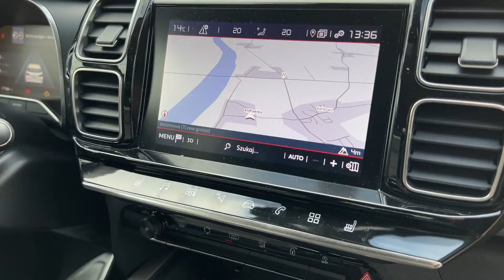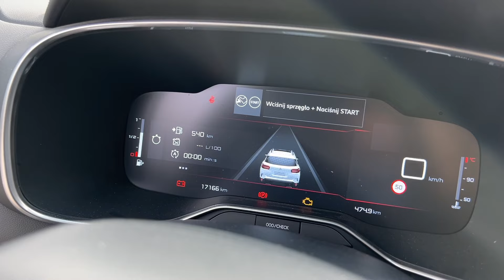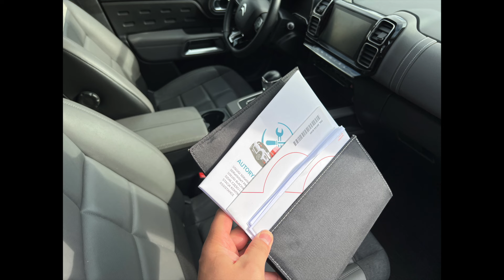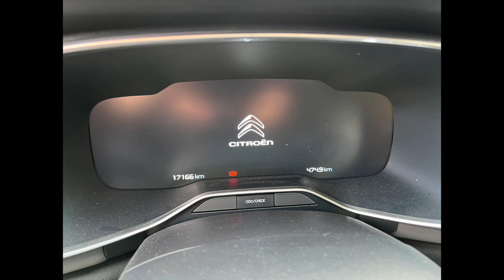Sprzedam Bezwypadkowy Citroen C5 AIRCROSS Shine BlueHDI 1.5 130KM rocznik 2021, przeb. tylko 17tyś.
OGŁOSZENIE AKTUALNE!
Sprzedam wyjątkowego Citroen C5 AIRCROSS w wersji SHINE!

Duże prestiżowe auto o eleganckim wyglądzie, budzącym respekt na każdym parkingu, serio tak prezentującego się auta z tak genialnym zawieszeniem i układem jezdnym oraz dynamiczną jednostką diesla to ciężko znaleźć!

Właścicielem od nowości tego auta jest mój 75 letni tata, z racji podeszłego wieku, zmienia na mniejszy z automatem, ponieważ ma problemy z biodrem. Informacja dla tych, którzy się będą dziwić i dopytywać dlaczego sprzedaje auto z takim niskim przebiegiem i stanem auta jak z fabryki.

Auto absolutnie bezwypadkowe i bezkolizyjne, 100% oryginalny lakier!
Najbogatsza wersja wyposażenia i wyglądu. SHINE!
Rok produkcji 2021r.
Pierwszy i jedyny właściciel od nowości!
Zakupiony w polskim salonie Zdunek w Gdańsku.
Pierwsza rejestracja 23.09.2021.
Silnik 1.5 BlueHDI, 131KM,
Skrzynia Manualna 6 biegowa.
Przebieg TYLKO 17tyś. km!

Cena to 98.000zł, rozważymy każdą rozsądną propozycję. Zapraszamy do kontaktu. Auto jest do sprawdzenia i zakupu od ręki. Z racji ojca wieku, proszę się wcześniej umówić, abym w razie czego i ja (syn) mógł Państwu zaprezentować auto.

Wyposażenie:
• Zamek centralny
• Lusterko wewnętrzne ściemniane automatycznie
• Szyba przednia z folią akustyczną
• Klamki wewnętrzne - wykończenie Chrome Satin
• Funkcja audio streaming
• Oświetlenie schowka w podłokietniku przednim i konsoli
• Światła tylne LEDowe z efektem 3D z funkcją jazdy dziennej
• Szyby boczne przednie akustyczne
• Złącze USB w konsoli centralnej
• Tarcze kół aluminiowe 18" SWIRL diamentowane
dwukolorowe, opony 225/55
• Osłony przeciwsłoneczne z lusterkami podświetlanymi
• System zapobiegania opuszczenia pasa ruchu aktywny LKA
• System wspomagania nagłego hamowania AFU
• Szyby tylne przyciemniane
• Osłona chłodnicy w części dolnej czarna, matowa
• Zestaw naprawczy opon z kompresorem
• Poduszki powietrzne boczne przednie
• Zagłówki foteli przednich z regulacją wysokości i odchylane,
chromowane stelaże
• Spojler tylny w kolorze dachu
• Złącze USB z tyłu
• Zderzaki w kolorze nadwozia
• Wykończenie deski rozdzielczej Mistral
• Zestaw głośnomówiący "Bluetooth"
• Reflektory przednie Full LED
• System monitorowania ograniczeń prędkości (SLI/ISA)
• Nakładki nadkoli czarne
• Fotele tylne regulowane
• Schowek podświetlany
• Osłona chłodnicy czarna, błyszcząca z elementami chrom
• Podnóżek kierowcy, pedały sprzęgła,hamulca i gazu stal
nierdzewna
• Oświetlenie przestrzeni na nogi LED z przodu
• Zawieszenie z amortyzatorami Progressive Hydraulic
Cushions (PHC)Ö
• Kurtyny powietrzne boczne
• Lakier Noir Perla Nera
• Oświetlenie wnętrza LED
• Zabezpieczenie drzwi tylnych przed otwarciem od wewnątrz
• Obramowanie szyb bocznych i słupka C - INOX + chrom
• Dodatki kolorystyczne Aluminium
• Coffee brake Alert
Fotel kierowcy regulowany elektrycznie,pasażera manualnie
ABS - system zapobiegający blokowaniu kół
• Czujniki parkowania – tył i przód
• Mocowanie fotelików dziecięcych na skrajnych siedzeniach II
rzędu
• Relingi dachowe czarne Noir Perla Nera
• Dekory boczne reflektorów przeciwmgłowych czarne matowe
• Czujniki parkowania – przód i tył
• Klamki wewnętrzne podświetlane LED
• Nakładki na progi przednich drzwi ze stali nierdzewnej
• Alarm ryzyka kolizji FCW
• Lusterka zewnętrzne w kolorze nadwozia
• Gniazdo 12V w konsoli centralnej
• Podłokietnik centralny przedni z pokryciem TEP i z
chłodzonym
schowkiem, flokowany
• Komputer pokładowy
• Fotel kierowcy z regulacją odcinka lędźwiowego
• Światła do jazdy dziennej LED
• Gniazdo 12V w bagażniku
• System rozdzielania siły hamowania REF
• Listwa między końcówkami układu wydechowego
lakierowana, noir onyx
• Kierunkowskazy przednie LED
• Zegary cyfrowe z wyświetlaczem 12"
• Klamki zewnętrzne w kolorze nadwozia
• Wyłącznik przedniej poduszki powietrznej pasażera

Poduszki powietrzne kierowcy i pasażera
Szyby przednie i tylne regulowane elektrycznie
Tempomat z ogranicznikiem prędkości
System bezkluczykowego dostępu do auta
ADMl Czujnik zmierzchowy świateł i czujnik
deszczu
System ESP + ASR
Światła p/mgielne przednie z doświetlaniem łuków statycznym
Fotele trzy indywidualne w drugim rzędzie
Pakiet Visio Park 1
• Lusterka zewnętrzne sterowane elektrycznie z czujnikiem
temperatury i kierunkowskazami LED, składane elektrycznie
Klimatyzacja automatyczna dwu-strefowa z filtrem zapachów
(RFTA)
CitroŰn Connect BOX (BTA)
System nawigacji satelitarnej CitroŰn Connect Navi (NAC B4)DAB
Pakiet Drive Assist
Elektrycznie sterowana pokrywa bagażnika
Szyba czołowa z podgrzewanymi strefami
Podgrzewane przednie fotele
PACK PARK ASSIST + Asystent parkowania + Visio Park 1:
Czujniki parkowania z przodu i z tyłu + kamera cofania 360 stopni
Fotel kierowcy sterowany elektrycznie